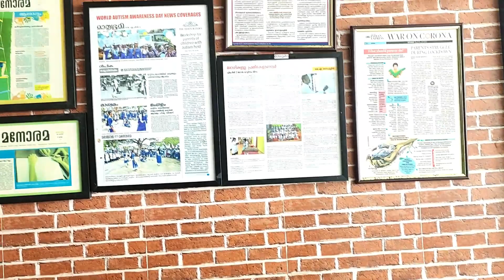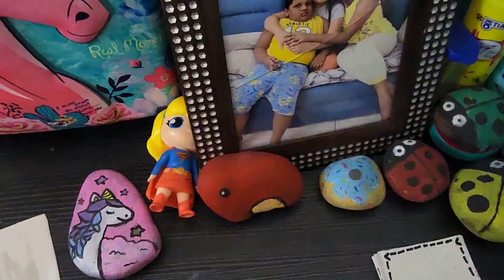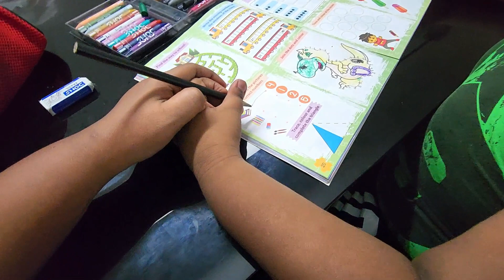Kids Full Day Routine 😊 Starlett Painting /Zavien School & Study Routine❤️🧡 Morning To Night Vlog